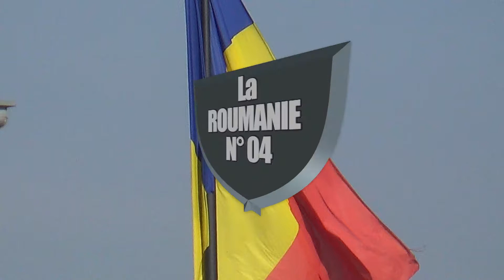ROUMANIE N°4: SIGHISOARA . TARGU MURES : FILM de Raymond GRELET. Dacrula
Sighisoara
Cité féodale admirablement  conservée, témoignage remarquable des Saxons de Transylvanie. La maison natal de Vlad Dracul, dit Vlad l'Empaleur, qui inspira le célèbre personnage de Dracula à Bram Stoker. La tour de l'horloge dont le mécanisme du cadran actionne deux groupes de figurines en bois qui annonçaient les heures d'embauche et de débauche des ateliers de la cité.
L'église de la colline qui abrite un superbe retable à volets.